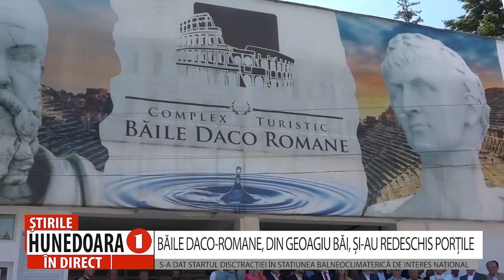BĂILE DACO-ROMANE, DIN GEOAGIU BĂI, ȘI-AU REDESCHIS PORȚILE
S-A DAT STARTUL DISCTRACȚIEI ÎN STAȚIUNEA BALNEOCLIMATERICĂ DE INTERES NAȚIONAL
 Polul distracției, dar și cel al relaxării, se mută, începând de astăzi, în stațiunea balneoclimaterică Geoagiu Băi, acolo unde Complexul Turistic Băile Daco-Romane și-a redeschis porțile pentru turiști. Din acest an, cei care doresc să petreacă vacanța în una dintre cele mai apreciate stațiuni de tratament balnear permanentă din țară, trebuie să știe că drumul a fost reabilitat complet, iar serviciile oferite de administratorii complexului sunt pe măsura așteptărilor. La evenimentul de deschidere, au participat oficialități locale, județene, parlam